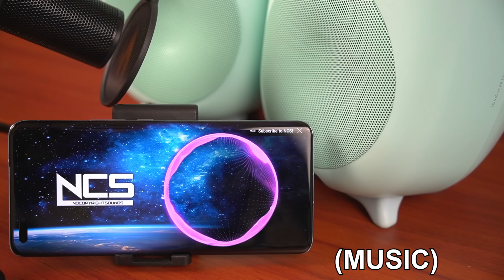SONICGEAR Studiopod V HD, Speaker Bluetooth HIFI 80W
Fuh,80W kot...kalau pasang dekat TV Memang rasa berdentum la,cuma yang ini keluaran vokal takkurang hebatnya.Dengan sokongan Bluetooth / Optical Line In / Coaxial /  Line In